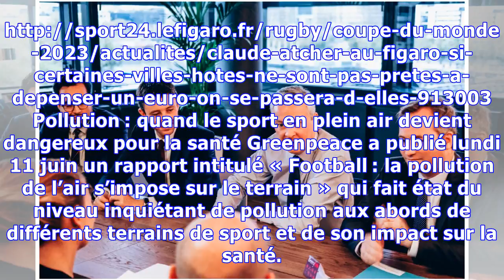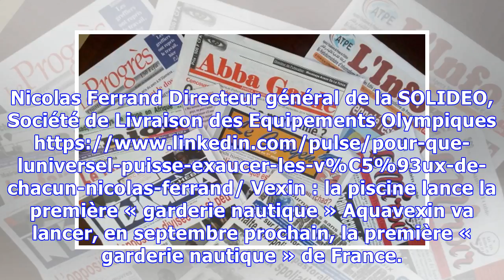La revue de presse de la semaine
Le gouvernement veut taxer les chaînes de sport … pour financer la création culturelle Taxer les chaînes dédiées au ballon rond au profit du 7ème Art. Le gouvernement planche sur la question depuis quelques jours. Alors que  Canal + a perdu, au profit de Mediapro, les droits de la Ligue 1 , provoquant l'inquiétude de professionnels du cinéma, la ministre de la Culture réfléchit à faire contribuer les chaînes de sport à la création.